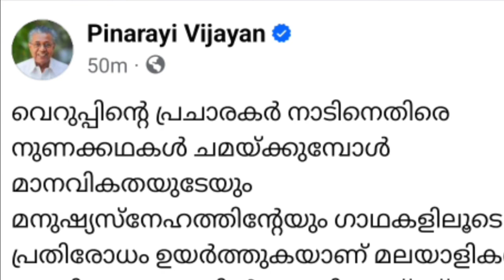tomorrow 13/4/2024,യഥാർത്ഥ കേരള സ്റ്റോറി, അബ്ദുൽ റഹീം ഇനി ജീവിതത്തിലേക്ക്, നാളെ മുതൽ ഇവഎല്ലാംവാങ്ങാം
Kerala ration march month distribution details, PM KISAN 16 installment distribution, Malayalam latest information, Malayalam latest news, Kerala latest news, KERALAMa latest information, Kerala weather update

breaking news,
daily update,
pension.
hartal.
muneer history vlogs.
pa kisan.
Bharath rice.
Bharath chawal.
pm kisan ekyc.
land seeding.
പിഎംകിസാൻ.
kccloan.
kisan credit card.
Kerala News.